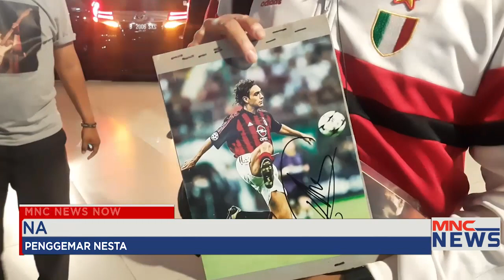Eks Exco PSSI: Segera Umumkan Panitia Seleksi & Kandidat Pengurus Part 02 MNCNewsNow 11/11